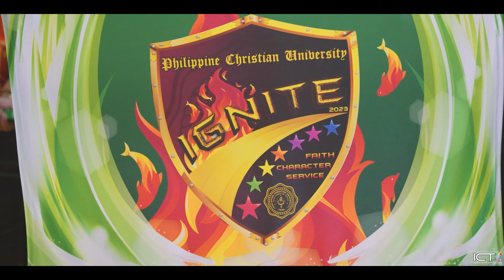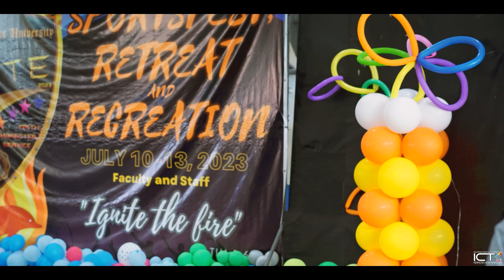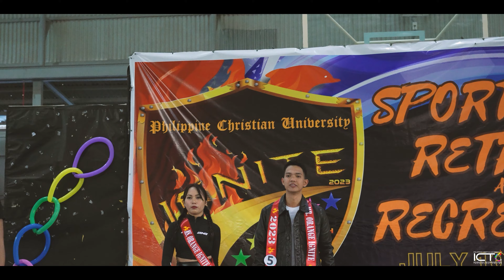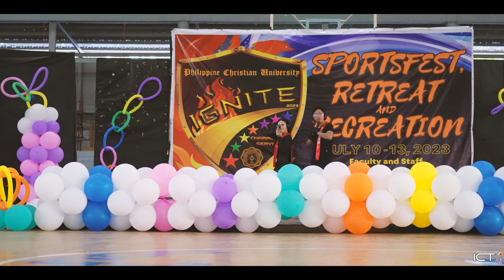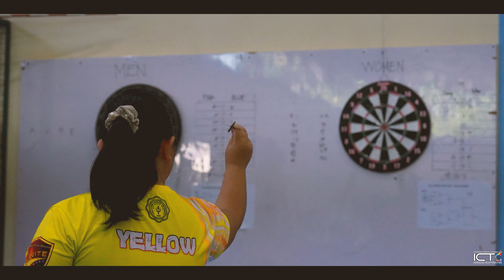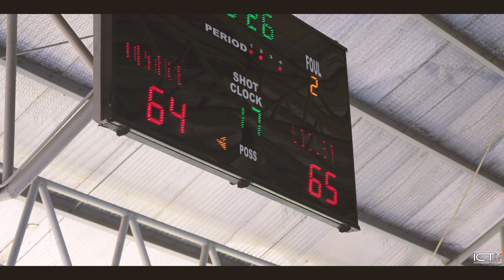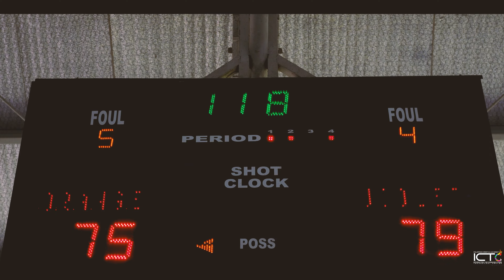IGNITE THE FIRE: SPORTSFEST, RETREAT AND RECREATION (Faculty and Staff)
Credits to Forest Crest Nature Hotel and Resort.